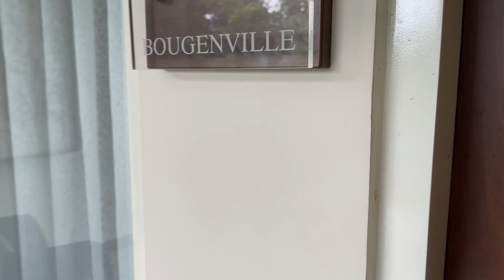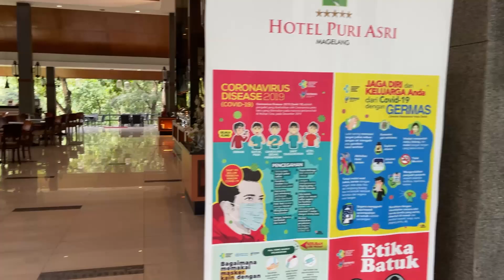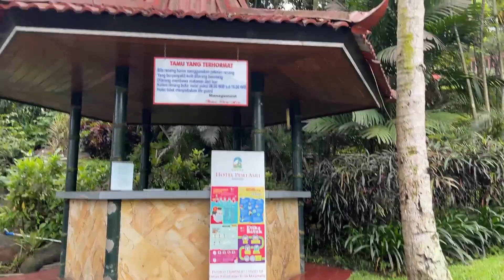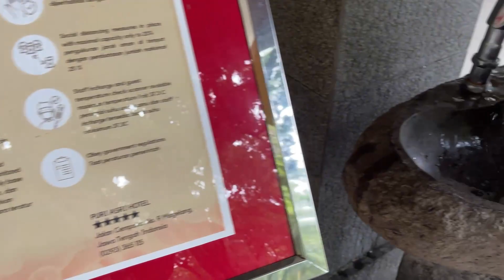Puri Asri Magelang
Kali ini yuajourney ada di Hotel Puri Asri Magelang yang terletak di Jl. Cempaka No.9, Kemirirejo, Kec. Magelang Tengah, Kota Magelang, Jawa Tengah.
Yuk mari kita simak suasana hotel ini.